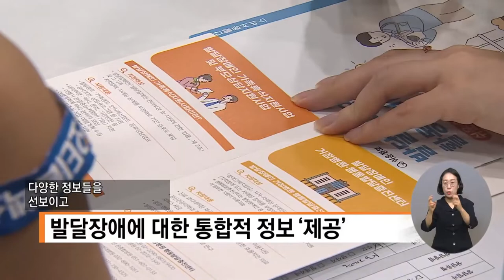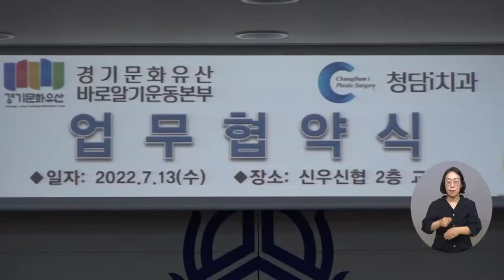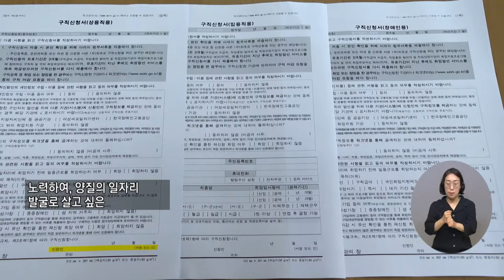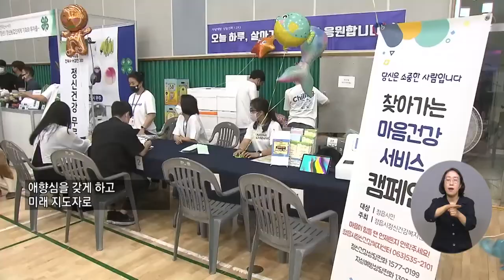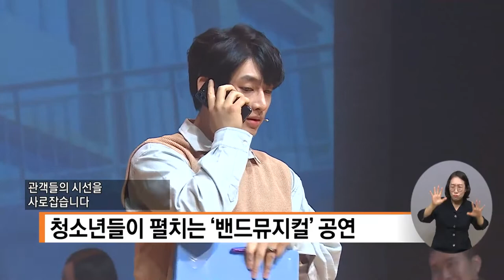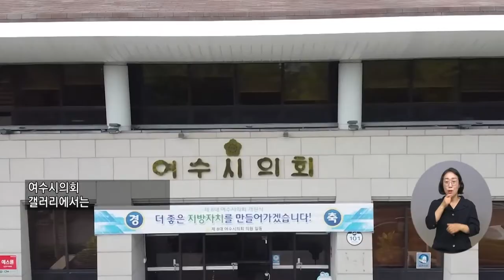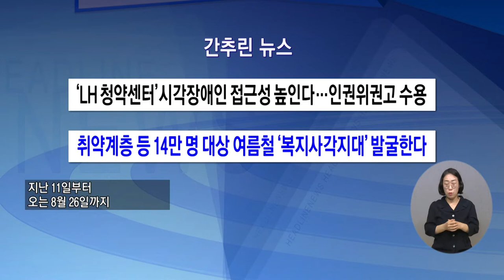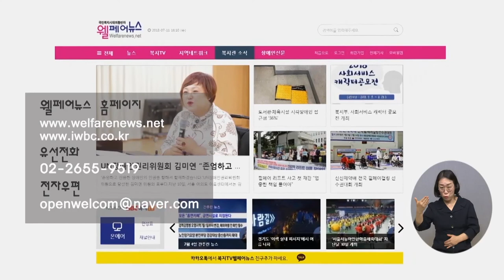복지TV뉴스 1614회 7월20일 (수) 전체영상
주요1)발달장애 전문 박람회 ‘제2회 오티즘엑스포’ 개최_박성용 기자

주요2) 카네기밴드의 재능기부, 힐링 음악여행_정운선 기자

주요3) 경기문화유산바로알기 운동본부, 지역 의료기관과 업무협약_정운선 기자

단신1) 원주시 대한노인회 주최 어르신 장기 바둑대회 열려_강원지사

주요4) 진안군 ‘일자리로컬JOB센터‘ 개소_장유진 기자

주요5) 청년과 농업이 농생명산업 수도를 만든다_장유진 기자

주요6) ‘제7회 새만금컵 국제요트대회’ 개막식 열려_장유진 기자

주요7) 전남도, 염전근로자 처우개선 위한 근로 실태조사 착수_문경화 기자

단신2) 복지TV, 지역 지사장 회의 열어

주요8) 청소년 밴드뮤지컬 ‘step by step’ 선보여_박성용 기자

주요9) ‘연꽃과 함께’ 합덕제 연호문화축제_김민규 기자

주요10) 이춘이 작가의 ‘연꽃사랑’_이소영 기자